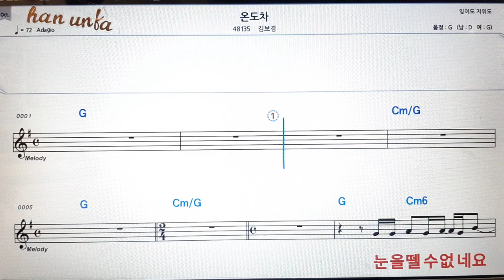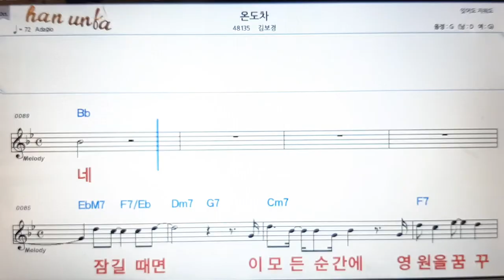온도차/김보경👍노래 반주, 코드 악보,가라오케💋Karaoke*Sheet Music*Chord*MR